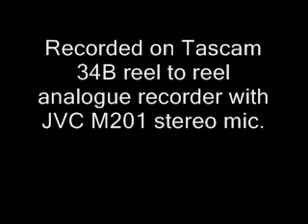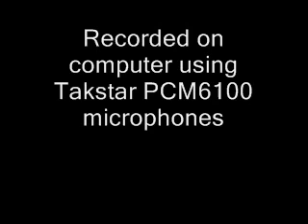Comparison of analogue vs digital and JVC, Zoom and Takstar mics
Analogue reel to reel recording vs digital media and comparison between microphones. At 00:01 a JVC M201 stereo mic, 24:46 Zoom H2 and 49:56 Takstar PCM6100 condenser microphone